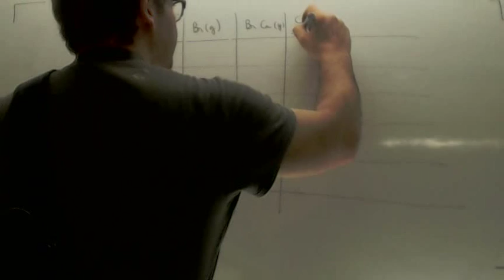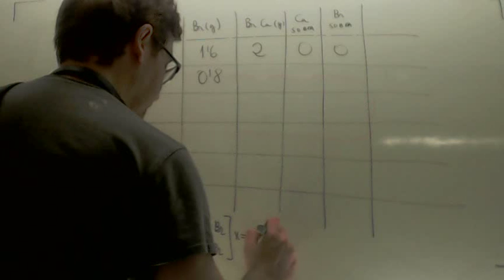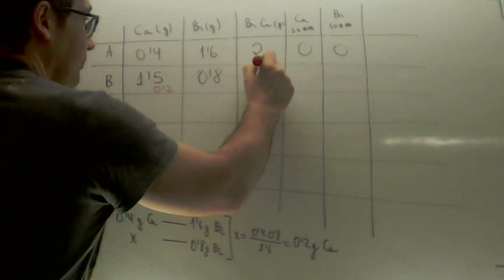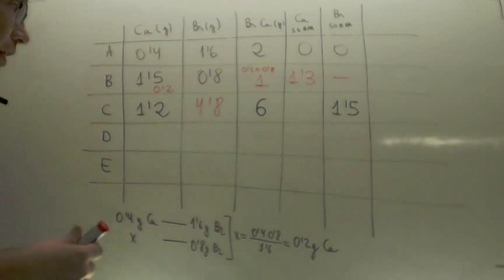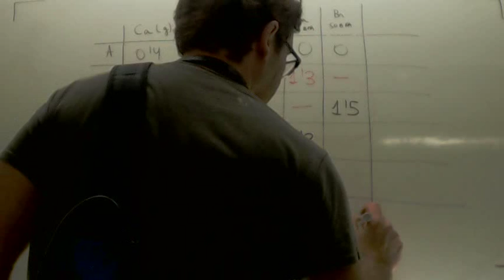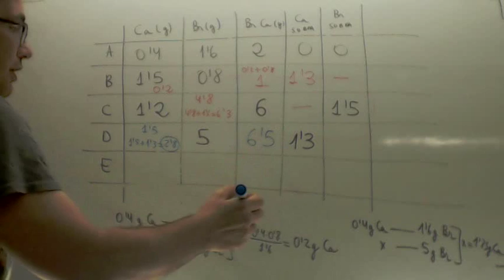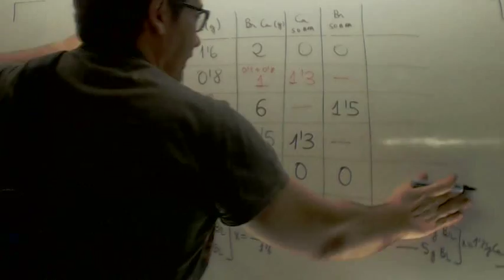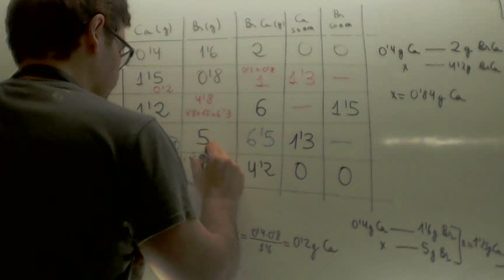Problema Tabla Ley de proporciones definidas Fisica y Quimica 1º Bachillerato Academia Usero